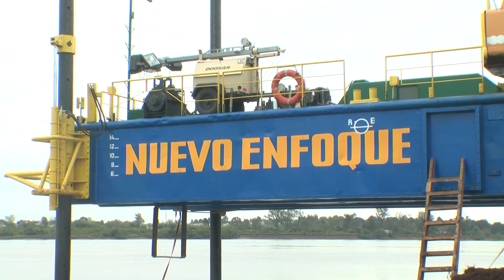Obras de entubamiento en la planta de tratamiento de afluentes en la zona sur de la ciudad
Funcionarios de la empresa CUJO continúan con las obras que se vienen realizando en la planta de tratamiento de afluentes en la zona sur de la ciudad. Ahora se trabaja en la construcción del emisario que tira el efluente hacia el río con la colocación de unos 150 metros de caños.